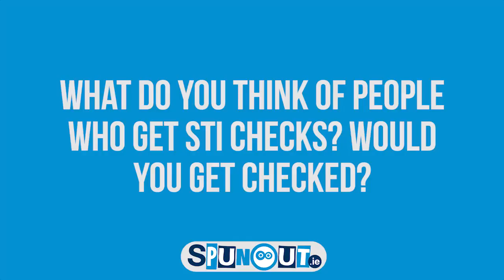SpunOut.ie Talks to Festival Goers about Sexual Health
SpunOut.ie is a website dedicated to helping you make informed decisions about things which may be happening in your life. It is also a place to have your voice heard about things which are bothering you or to provide solutions to some of the big, or small, problems facing Irish society.

Video by Eoin Corbett (@saoleoin) and Hannah Popham (@bananapop2)